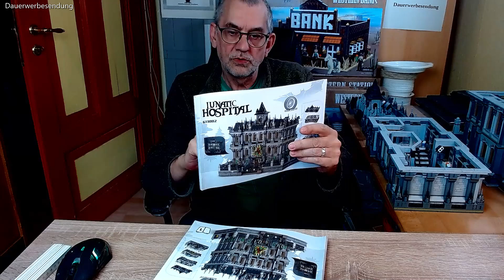Psychiatrisches Krankenhaus von Panlos 613002 Teil 2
Psychiatrisches Krankenhaus Teil2.
mit 7 Lichtsteinen und 7490 Teile.
Klemmkraft Super.
Schaut auch mal da vorbei-- Werbung.
Hier mal ein  Aff Link Gekennzeichnet einem * das kostet euch nix, bringt mit aber ein wenig Geld damit ich euch noch mehr Sachen vorstellen kann.

Teile zum Mocen oder Mod dort.

Unterhalten könnt ihr euch da
hier könnt ihr euch unterhalten.

Danke fürs anschauen, baut was schönes.